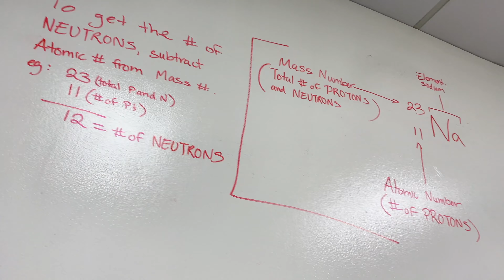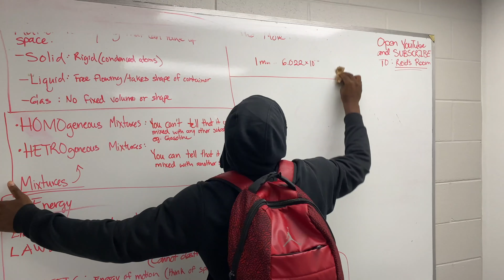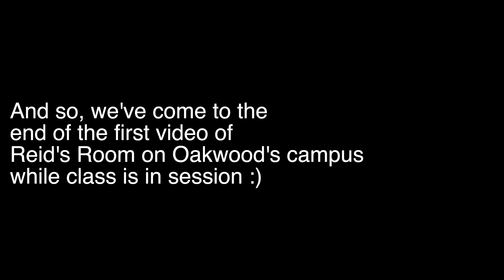The Art Of Clickbait With Nick And TJ??? l VLOG l Reid's Room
So, I am officially settled in and living on Oakwood's beautiful campus. Classes have started up and my job starts next week! In-between classes, or days when we don't have classes, my friends and I will find something to do. Enjoy the things we do!

Music Credits along with various artist